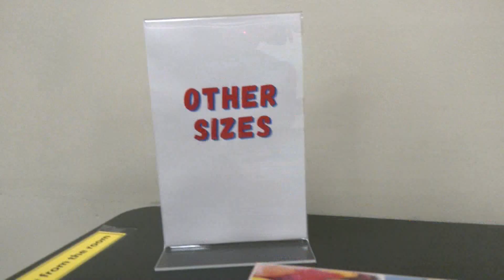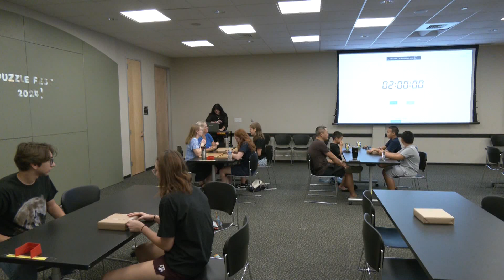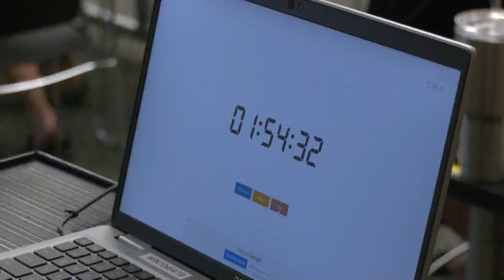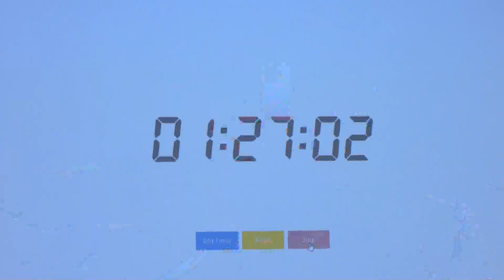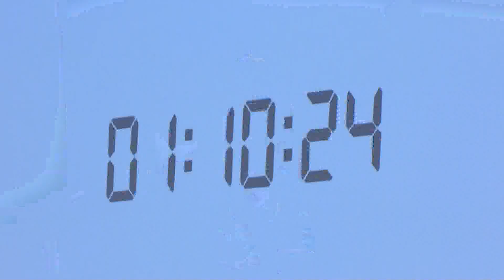Great American Pastimes - Puzzle Fest 2024 at FBCL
Jigsaw puzzles have been around since at least the 18th century, and remain popular to this very day.  Fort Bend County Libraries have found a way for puzzle fans to make their mark.  Produced by Randall Williams and broadcast August 9th, 2024 on Stafford METV.